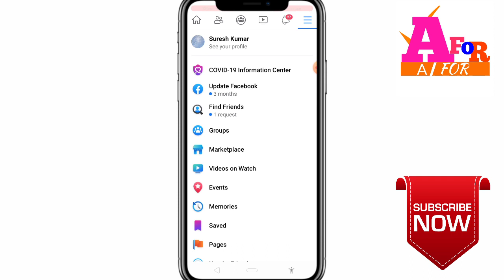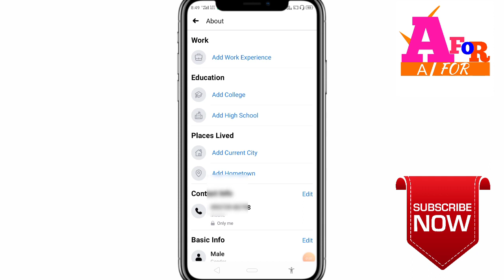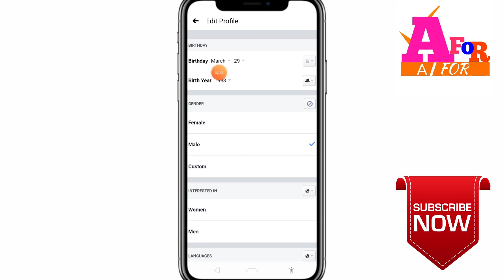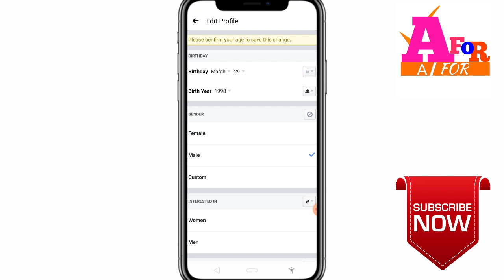Facebook date of birth change ? How to change facebook date of birth ?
In this video I  facebook date of birth change how to change facebook date of birth Facebook par date of birth change kaise kare shikhe